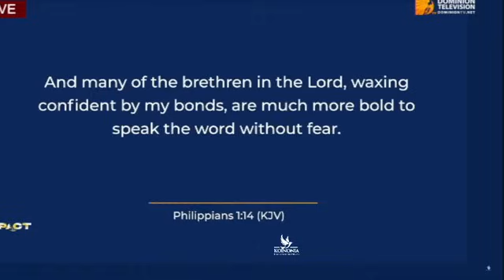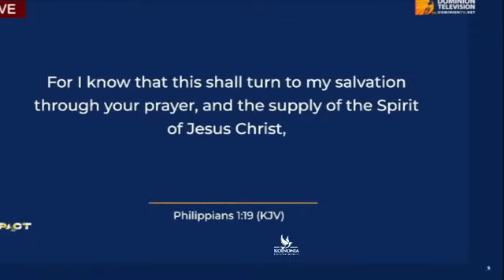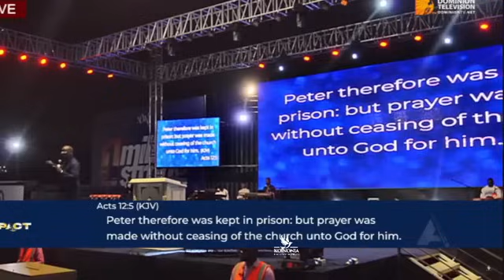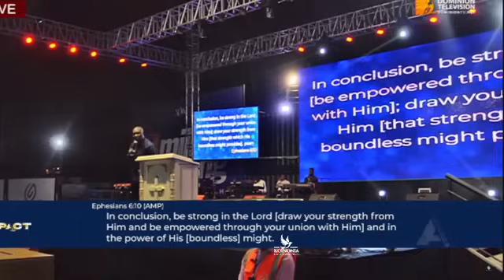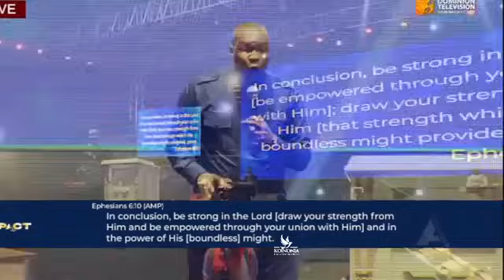UNDERSTAND MYSTERY OF THE GATE KEEPERS - THE DECREE OF THE WATCHERS APOSTLE JOSHUA SELMAN